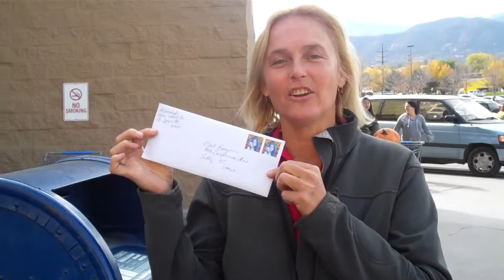Grant Writer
with "Right Side UP!" has put the check in the mail to hire the first grant writer for "Right Side UP!"
Raising funds in front of the Walmart in Colorado Springs is fun but exhausting.  Lets get Right Side UP and go